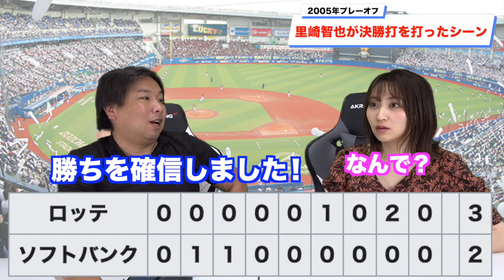【背中を押してくれたのはファンの〇〇〇である!!】里崎智也本人が当時のことを赤裸々に語ります！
【東北楽天ゴールデンイーグルス則本昂大選手からの企画!!】則本選手が衝撃を受けた里崎智也が放ったHRについて本人が語ります！

2006WBC優勝！ベストナイン！ 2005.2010ロッテ日本一！